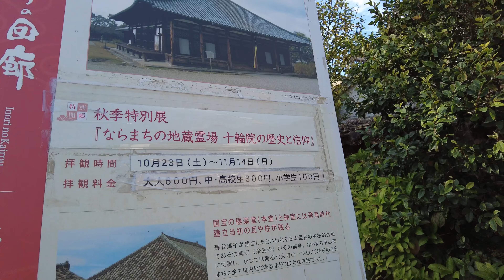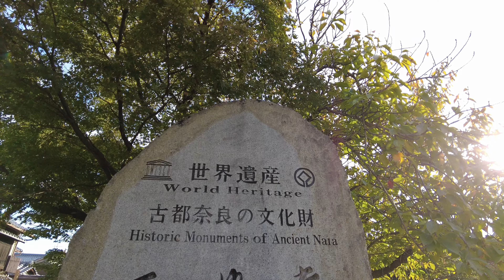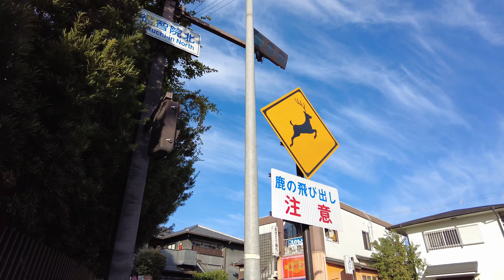Explore Naramachi: Nara's Historic District | ASMR Walk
Join me for a serene journey through Naramachi, the historic district of Nara, Japan. Starting beside a charming Nara deer near Sarusawa Pond, I guide you through the labyrinthine streets adorned with traditional Japanese houses. Witness the tranquility of shrines, the allure of unique shops, the spiritual ambiance of Gangoji Temple, and the occasional rickshaw adding a touch of nostalgia. As we venture east, we'll pass the renowned Harushika Sake Brewery before ascending to the serene Naramachi Tenjinsha Shrine, offering a panoramic view of this captivating city. Immerse yourself in the ASMR ambient sounds and let the calming atmosphere envelop you.

日本の奈良市にある歴史的な地区、奈良町を通る静かな旅に参加してください。猿沢池近くの親しみやすい奈良の鹿の隣で始まり、日本の伝統的な家々で飾られた迷路のような通りを案内します。静寂な神社、ユニークなお店、元興寺の精神的な雰囲気、そして時折り現れる人力車が懐かしさを感じさせます。東に進むと、有名な春鹿酒造を過ぎて、この魅力的な都市のパノラマビューを提供する静かな奈良町天神社に登ります。ASMRの周囲の音に浸り、落ち着いた雰囲気に包まれましょう。

00:00 – Nara deer!
01:19 – Sarusawa Pond
09:28 – Gangoji Temple
14:09 – Harushika Sake Brewery

Spirit of Japan TV is run by Karl, Neil and Scott, three permanent residents of Japan who, combined have been living here for over 70 years.

“Between us we have travelled the length and breadth of this stunning island nation,  photographing and videoing it along the way. Now it’s time to share it with you in the hope we can inspire you to come and see it for yourself!”